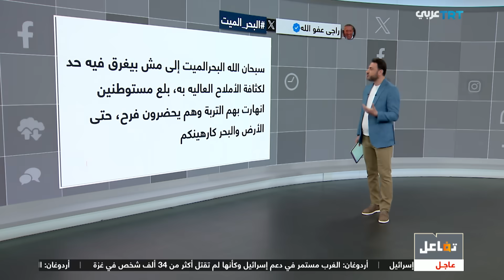تفاعل | البحر الميت يبتلع عشرات المستوطنين الإسرائيليين في أثناء احتفالهم على الشاطئ